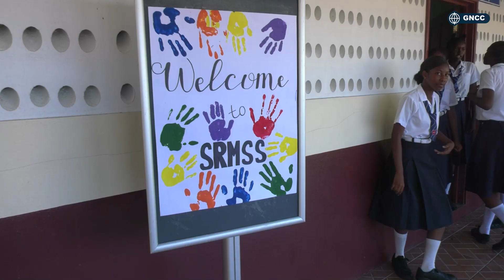Apostolic Nuncio H.E. Santiago De Wit visits St. Rose Modern Secondary School